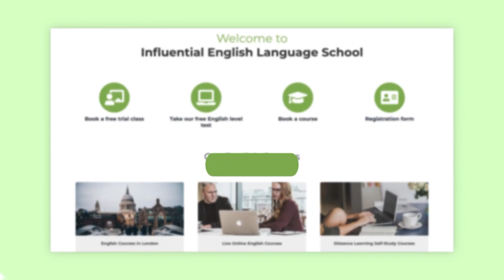Online General English Course